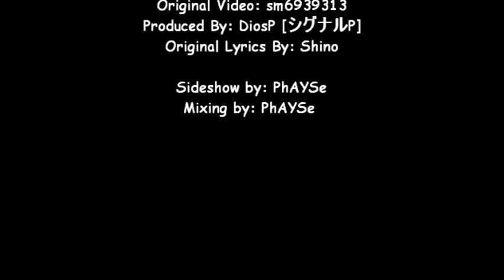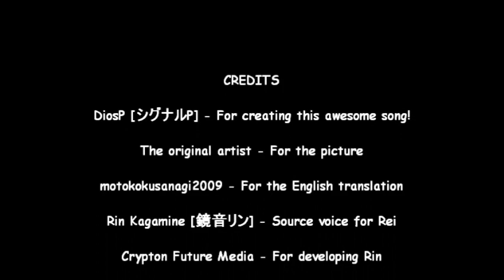Rei Kagene [影音レイ] - Labyrinth [ラビリンス] MP3 Download + Lyrics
Please Read! Lyrics and MP3 link the description!

Here's a high-quality cover of the song Labyrinth, originally sung by Rin Kagamine [鏡音リン], covered by the fan-made Vocaloid, Rei Kagene [影音レイ]. I loved this song the moment I heard it. With such a fantasy-like theme, I really felt like it was from a game or an anime. I love the way the song builds up and ends in a climatic finish. With the pitch change to Rei, I actually liked it even more. It seems to suit his voice more than it does Rin's. Now if only I could keep the vocals and replace the audio for the original one, then it would be perfect. Anyway, I used Audacity to lower the pitch by -18 and Windows Movie Maker to create the slideshow.

I hope you like it! (Please comment if you do! I wanna hear from you guys~)

Original Vocals: Rin Kagamine
Produced By: DiosP [シグナルP / SignalP]
Lyrics By: Shino
English Lyrics By: motokokusanagi2009

Lyrics:
The door has been unlocked just now
Sticking my shivering fingers out, I take a deep breath
I calm down myself
And I'll go see you with millions of thousands of dreams

I stand against the endless night
As I pull a thread I weaved
With our unforgettable memories
I stare at the huge door
Desperately wanting the morning sun,
I hold a broken bow in my arms
I'll leave behind the days
That my tears fell on faded photos

A page for a lost dream
Someone tore and threw it away
Stuck in the Labyrinth,
I wanna be a bird that can fly high

If I can keep pursuing a dream
My map will be colorful
I draw five-color trajectories
And take a step forward

Both your words and deep voice
That calls my name are still echoing
I remember everything, even the heat on that day
You came straight to me and took my hands

A brilliant hill in spring
A summer like thousands of dawns
A fall that leaves dance in the wind
A winter that no sound can defeat
In all the memories
You impressed the dark shadow
But without a trace
You disappeared

I look up to the paradise
That is tantalizingly out of reach
I find out the clear way to you
With my eyes open wide

Receiving sounds of blessing words
Wheels begin to move
Toward the summer
That I couldn't say good bye to you

A torn map, puzzles missing some pieces
The monochrome museum
In the complicated labylinth
I hear a bell resound to end

Thousands suns
and your soft voice wrap me
This is the final stage
Never leave me alone again

All images were found off Google search. I do not own Rei Kagene, nor do I own the song nor the pictures. If you own anything here and want them removed, please inform me right away.

Who are the "Kagene" Twins?

Rui & Rei Kagene (影音ルイ/レイ Kagene Rui/Rei) are Shadow versions of the twins, with their family name composing of the Kanji Kage (影 kage lit. Shadow). Both have black hair, white shoes with pale yellow trim, and elf-ear-like earphones. Rei wears long gray pants a black vest, and black sleeves. His hair is let down; only the back is shoulder length, while the front is short. Rei is intelligent, but with a gruff and hard-headed personality. He has a habit of saying ルイに触るな! ('Rui ni shokuru na! roughly translated as "Don't touch Rui!") Rui looks very ladylike with her gray skirt. She also has the black vest, with a ragged white undershirt, and black tights. However, she does have a flaw: her impulsive yandereness. This comes from her overprotective streak for her brother. They can be mistaken for the Haine twins, for people who get the black color mixed up. Also, because of this, they make Kagene covers. Rui and Rei are conceptualized by Hanepochi, the same person who created Kizaito. -Taken from Vocaloid Wikia-

Vocaloid and Vocaloid 2 are singing synthesizing software owned and developed by YAMAHA Corporation. Miku Hatsune and Kagamine Rin are developed and owned by Crypton Future Media.